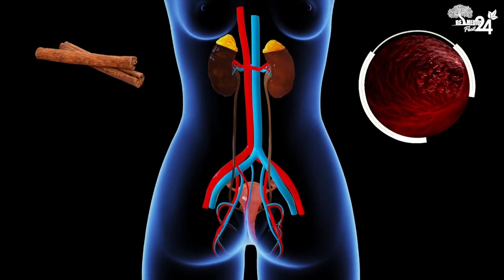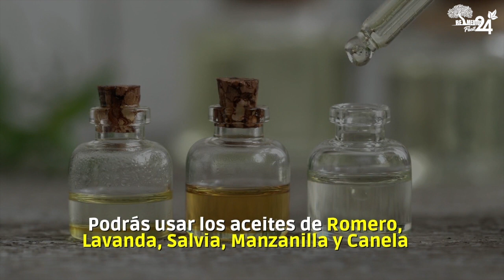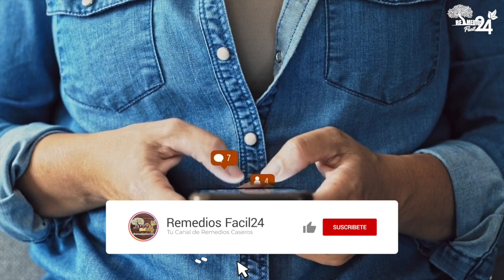🔥❤️ Acaba con los CÓLICOS MENSTRUALES o Calambres con estos Remedios Rápidamente y sin PASTILLAS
✅ ❤️ Padeces  mes a mes de MUCHOS CÓLICOS MENSTRUALES.⏰ En este video le quiero compartir unos Remedios Casero para CALMAR Rápidamente con los Calambres menstruales ❤️

✔En este video vamos a compartir varias recetas que te ayudarán a aliviar los calambres o CÓLICOS MENSTRUALES de forma rápida y natural, por lo que te invito a que nos acompañes hasta el final del video para conocer sus ingredientes, propiedades, como prepararlo y de qué manera consumirlo.

Muchas mujeres tienen períodos dolorosos, 😱 también conocidos como dismenorrea, producto de calambres o CÓLICOS MENSTRUALES, que son dolores palpitantes o cólicos en la parte baja del abdomen.

Este dolor puede manifestarse uno o dos días antes de su período, durando unos pocos días, ⏰ pero en algunas mujeres puede durar más tiempo.

Si eres de las chicas que presentan calambres o CÓLICOS MENSTRUALES, este video es para ti, toma nota 📝 de estas fabulosas y potentes recetas, que te proporcionará alivio rápidamente, ya que está cargado de propiedades que alivian tanto el dolor como la inflamación en tu cuerpo.

TERMINOS RELACIONADOS:
¿Cómo se quitan los colicos de forma natural?
¿Qué efecto tiene el jengibre en la menstruación?
¿Cómo quitar la menstruación rápido?
¿Cómo preparar el jengibre para el dolor menstrual?